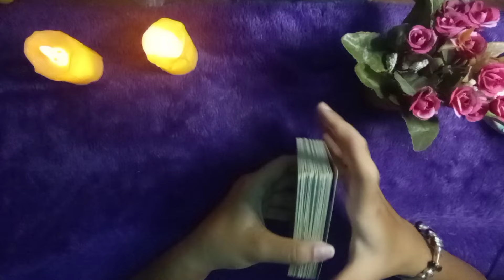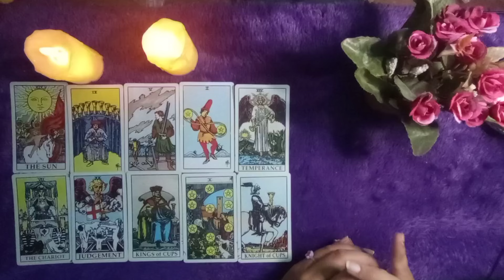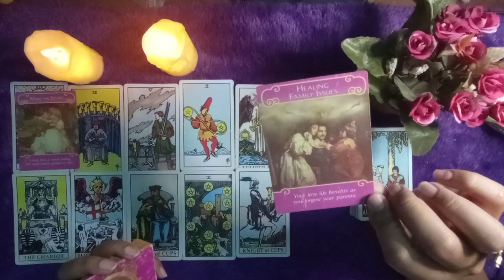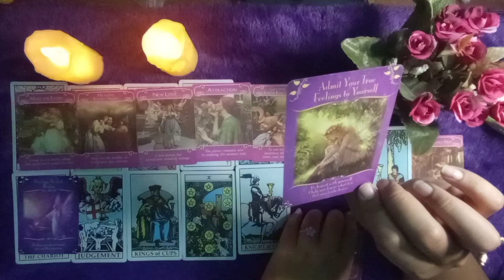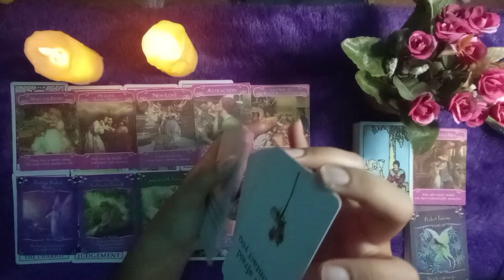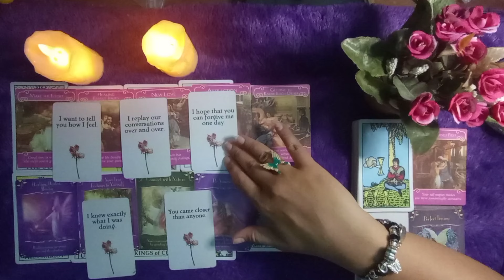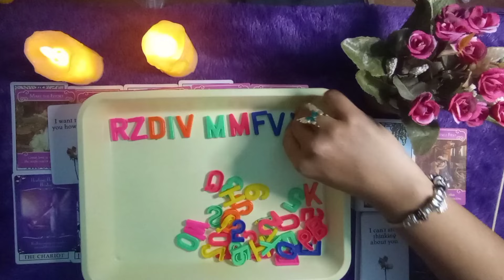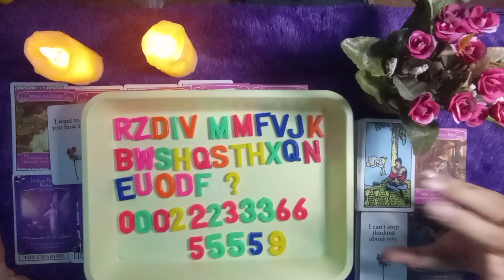💐Taurus 💝Juli 2024 💫dia masih ingin berjuang dan bersama dengan kamu 🔮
💐personal reading. 💐

regular . IDR 300k/reading dan coaching max 2 pertanyaan (video)
urgent. IDR 500k/reading dan coaching (video) & langsung ditangani max 3 pertanyaan